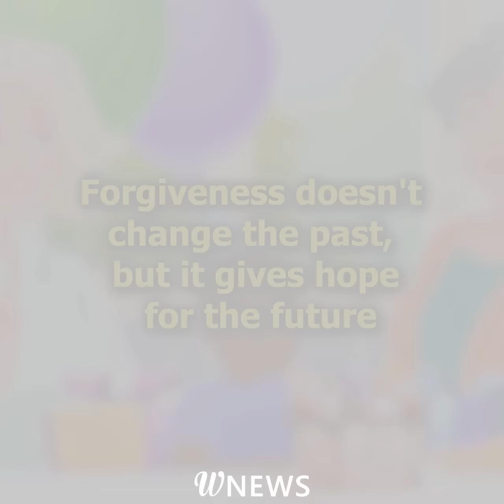I ended up pregnant by a man who passed away